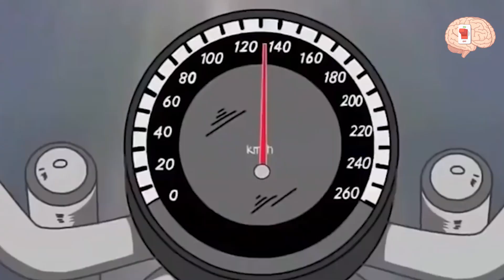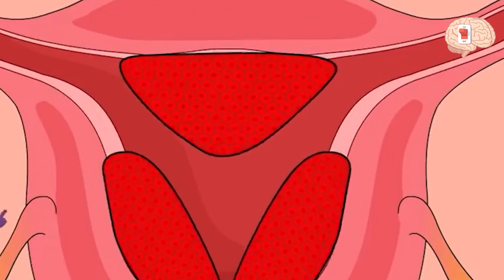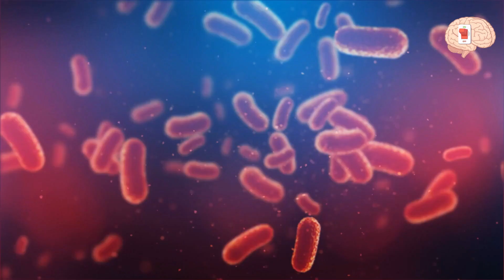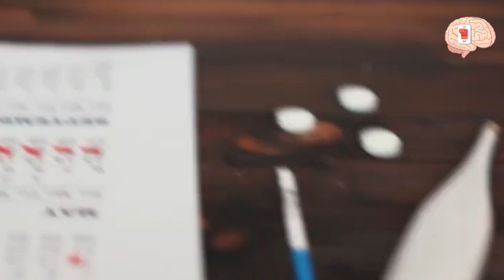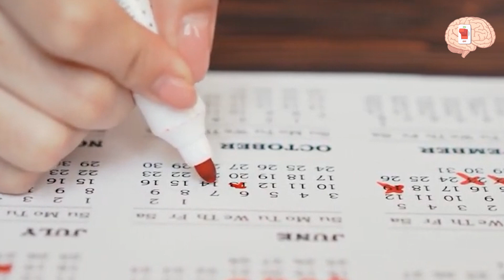Điều Gì Sẽ Xảy Ra Nếu Đàn Ông Cũng Có Kinh Nguyệt Và Mất Máu 7 Ngày/Tháng Như Phụ Nữ? Chất Xám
Chương trình CHẤT XÁM là chương trình dành cho giới trẻ Việt Nam.
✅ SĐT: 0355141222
Mãi yêu!!!